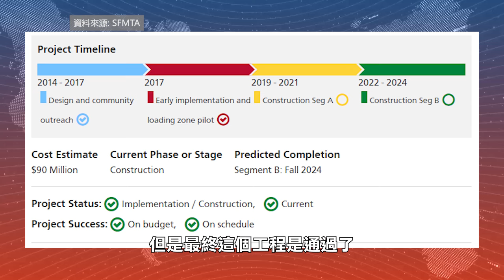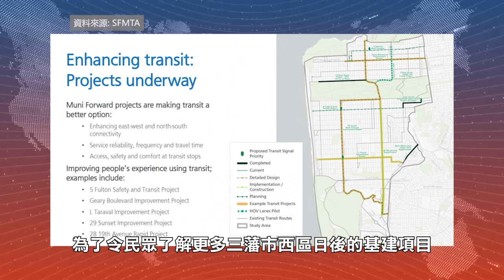【天下新聞】三藩市: 日落區Taraval修路停不了 商戶大受影響 SF: Taraval Road project impacts local businesses in Sunset Dist.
三藩市日落區Taraval街的道路改善工程原本是一件好事但卻引起了市民同商家的無奈與不滿。

日落區水餃店店主 李先生表示:「它幾乎阻擋了所有的交通。」

日落區茶餐廳店主 綠仔表示:「掘路完成後便封水泥，但一個星期後又來重新崛起，那為什麼要封水泥呢？   」

日落區米粉店店主 王女士表示:「不可以說你想怎樣我們就要配合你，但是我們也是要生存的對吧？」

日落區雜貨店店主 雷先生表示:「反映到政府去才安排巴士站。」

日落區居民 Eric Lien表示:「我不坐巴士的，都是自己在開車，所以對我沒有影響。」

Taraval L線路軌改善工程由2019年開始分兩個階段進行，受影響路段由Forest Side Avenue一路延至46街。L線列車自1919年以來一直投入使用，而列車行經的Taraval街是貫穿整個日落區的主要街道，此街道共有約205家不同企業，約有27,200名居民居住在Taraval街四分之一哩半徑範圍內。

目前某些路段已經完工，但亦有些是還在進行中。工程期間人流大幅下降，直接令到附近的小商戶受到很大的影響。就著此議題，我們分別採訪了日落區市參事殷嘉立、三藩市交通局局長譚沐霖、以及多位商家和市民，看看大家如果看待此工程以及對他們的影響。

三藩市日落區市參事 殷嘉立表示:「Taraval街所有的路軌和路軌下的基礎設施，所有的公用設施都在重建，這是一個漫長的過程。」

工程期間取消了停車位，巴士站亦需作出臨時遷移。附近商戶表示生意大受影響。

日落區米粉店店主 王女士表示:「這幾個月我們的生意額直接下降到40%。」

日落區水餃店店主 李先生表示:「大概下降了20%至28%之間。」

日落區茶餐廳店主 綠仔表示:「現在真的直接下跌了40%至50%。」

日落區雜貨店店主 雷先生表示:「下跌了至少一半，有時候甚至更多。因為封路了，沒人行經的話還可以怎樣做生意？」

民眾和商家最關心的是確實的完工日期，對此，三藩市交通局局長譚沐霖(Jeffrey Tumlin)表示，

三藩市交通局局長 譚沐霖表示:「該項目是按時和按預算進行，並將於今年秋季全面完成，Taraval L線列車也將於秋季開始恢復服務。」

工程包括食水、污水以及煤氣管道的處理，其次就是建造軌道、登車島以及美化工程。

三藩市交通局局長譚沐霖表示:「目前，食水和污水處理工程已完成約95%，軌道工程已完成約80%。」

對於地下的基建工程，譚沐霖表示各部門與機構之間的協調充滿挑戰性。

三藩市交通局局長譚沐霖表示:「對於大部分工作，市政府部門可以相互協調，以確保工作順序適當。但像與PG&E這樣的私營公司，在合作上可能更具挑戰性。」

對於工程的步驟和處理方法，位於20th Avenue的茶餐廳店主認為可以更有效率。

日落區茶餐廳店主 綠仔表示:「當水務局把路面掘起後，然後把道路鋪好，再封上水泥，然後PG&E來到的時候再重新把道路掘開，他們沒有聯合工程，不會覺得古怪嗎？這麼大型的三間企業，那麼為何不能一次過把工程做好？老實說，人力物力所有的東西都是納稅人的錢。」

市參事殷嘉立表示日落區的街道已經有過百年歷史，很多時候把土地掘開後才出現意料之外的情況。

三藩市日落區市參事 殷嘉立表示:「因此，當他們開始挖掘時，他們對發現的發現感到驚訝，並且必須重新配置公用設施線。 他們必須做出他們沒有預料到的改變，因此增加了該專案的成本和時間。」

除此之外，人地資源分配亦是商家應為影響工程進度的重要因素。

日落區茶餐廳店主 綠仔表示:「見過最過分的情況是整條街道開了六個地洞，有兩名工人負責舉牌，兩個人在看着一個人在工作 那麼為何不集中資源去把每個路段的街道來處理。」

對於這基建項目，交通局局長譚沐霖表示自2018年以來便一直與本地商家密切溝通，研究如何將影響減到最低。

三藩市交通局局長譚沐霖表示:「因此，是商家建議的，我們同意將工程分為兩個階段進行，這樣每個路段的影響就會減少，儘管會令到該項目會花費更長的時間。」

儘管如此，亦有商家覺得市府與民眾之間的溝通有所不足。

日落區水餃店店主 李先生表示:「不管是交通局還有市政府所舉行的聽證會，我們都有參與這些活動，但是最終這個工程是通過了。但是在溝通上一些細節上，其實在工作的過程來說其實並不是溝通得太暢通。。」

日落區雜貨店店主 雷先生表示:「有時候沒有收到封路通知，只有告知在什麼時候不能在這裏停車，並沒有說明封路。」

殷嘉立表示，交通局有一名專門負責Taraval街的聯絡人與Parkside的商家領袖合作。

三藩市日落區市參事 殷嘉立表示:「他們每個月舉行一次會議，然後向商家發送電子郵件。 如果您註冊了，您就可以造訪網站每週查看。 每週，它都會準確地告訴您將要發生的事情。」

除了路軌的基建外，下一步便是建立更多的登車島。

三藩市交通局局長譚沐霖表示:「50多年前我們通過了《美國殘疾人士法案》，Taraval街的車站尚未向殘疾人士開放。 因此，該項目的一個重要部分，包括確保乘坐輪椅或使用嬰兒車的人可以上下列車，非常重要的是，確保乘客不會下火車進入行車道。」

殷嘉立認為登車島除了為使用公共交通工具出行的民眾帶來安全外，亦能吸引更多的人流到訪日落區。

三藩市日落區市參事 殷嘉立表示:「 現在，這將取消一些停車位，但你必須想像當列車運行時，你將帶來更多可以使用這些登車島的人來上班，而且它更安全、更方便。」

有商戶對增建登車島表示理解。

日落區雜貨店店主 雷先生表示:「這是為了方便老人家和輪椅人士的規定，這也是沒辦法的事，因為是規定的沒有辦法。」

亦有商戶對此持反對態度，認為減少停車位置會對生意造成不利影響。

日落區水餃店店主 李先生表示:「它確實佔據了我們很多的停車位置，這樣對我們商家來說不是太好的。」

日落區米粉店店主 王女士表示:「停車位對我們來說是相當重要的，如果你把我們的車位去掉來改建成登車島的話，我們的客人就自然會不方便，他們就不會常來這邊了。」

三藩市市參事會預算委員會早前通過了一項動議，向Taraval街受工程影響的商家撥款100萬元補償。對於如何分配該資金和申請流程暫時還未有進一步安排。

三藩市日落區市參事 殷嘉立表示:「但我們的想法是它簡單快捷，讓人們不必等待太久就可以得到緩解。」

實際上有過百名商家受到工程影響，有商戶認為該補助並不能帶來太多幫助，亦有商家認為能夠盡快完工更為重要。

日落區米粉店店主 王女士表示:「我們就不知道會如何去分配(該補助)，可是我覺得這個金錢對我們來說並不是很大的幫助。」

日落區水餃店店主 李先生表示:「對一百多個商家來說，那肯定是杯水車薪，只是一點點，但是也是一個改進，那希望更多的是政府能夠把這個工程做得更快一點。」

亦有商家認為市府可以考慮現金補助之外的其他支援。

日落區茶餐廳店主 綠仔表示:「退稅以及補稅是最直接及方便的，所以很多東西都是希望大家可以爭取一下和多作思考。」

而對於完工之後的Taraval街，大家亦有不同的期望。

日落區水餃店店主 李先生表示:「我覺得這個Taraval街未來會變得更加繁華，然後更加有商業化的氣氛。」

日落區居民 Eric Lien表示:「希望會變得更好，真的。」

日落區茶餐廳店主 綠仔表示:「就要看看市參事怎樣再次把這條街度再次興旺起來，例如舉辦夜市和活動，還有商會活動等，令到街道再次興旺。」

對於將來市府再有基建項目時可以如何改進，商家亦提出一些自己的看法。

日落區米粉店店主 王女士表示:「我最希望他首先是會跟我們小商戶有溝通，最起碼要讓我們知道接下來要想做什麼，我們可以配合你。」

日落區雜貨店店主 雷先生表示:「當你封路的時候巴士怎樣行走呢？你需要安排妥當，你需要事先做好這些工作才能動工。」

日落區茶餐廳店主 綠仔表示:「所有的東西包括每一分錢的使用，每掘起一塊土地，再重新覆蓋土地都是在用納稅人的錢，規劃統一工程會是真的最大的幫助。」

殷嘉立於2023年上任日落區市參事，Taraval L線路軌改善工程是他上任後的一大挑戰。他表示深深明白這次的項目令很多小商戶失望，希望將來能處理得更妥善。

三藩市日落區市參事 殷嘉立表示:「這座城市在很多方面都讓他們失望了。 我們必須確保在下一個項目有提前計劃，並且當我們知道將會需要封路的時候，便已經準備好資金即時提供援助，即時提供援助，這是我們未來需要努力的事情。」

交通局局長譚沐霖於2019年，亦是這個道路工程開始的時候才正式上任。他為這項目造成的重大影響感到難過。為了令民眾了解更多三藩市西區日後的基建項目，交通局的網站也有詳細列明工程內容。

三藩市交通局局長譚沐霖表示:「因此，請造訪SFMTA網站。 您可以造訪 SFMTA.com/westside。其中總結了未來幾年西區的所有工作。還有一個項目網站由三藩市工務處(DPW)列出了三藩市的每個建設項目。」